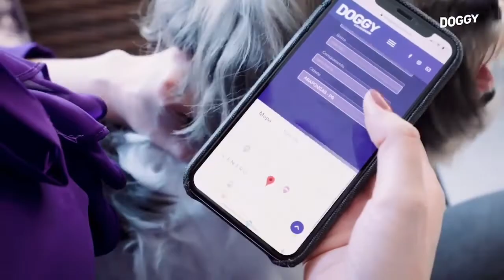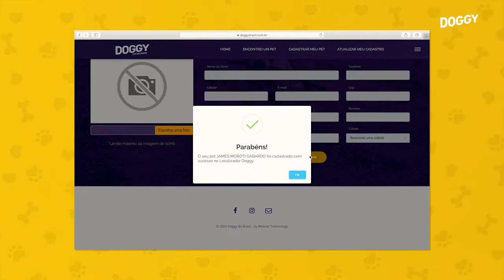[NOTÍCIA] COM PRODUTOS ABAIXO DO VALOR DE MERCADO TRADICIONAL, DOGGY AGORA LANÇA O LOCALIZADOR PET!